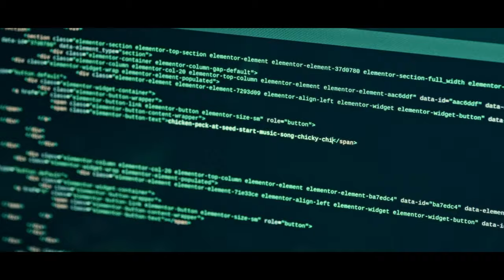ASUS - THE PITCH - DC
Actors/Actresses: Jade Wheeler, Brigitta Skarpalezos, Salim Talbi, Jan Debski, Richard Turner, Julie Maes

Agency  : bollywood Productions
Campaign : Asus Chromebook - The Pitch
Advertiser : Asus
Brand  : Asus
Length  : 2 Minutes, 34 seconds
Posted   : Sept 12, 2023

In this Movie Ad we’ll walk you through:
A team of geeks who are developing a relaxation app based on equestrian therapy.

TIMESTAMPS :
00:00 ASUS - THE PITCH - DC
Plot :
They use their Asus Chromebook to brainstorm ideas, design the app, and test it out. The ad shows how the Chromebook is the perfect laptop for productivity and relaxation, thanks to its long battery life, lightweight design, and powerful performance.